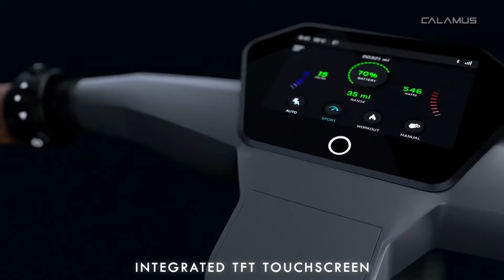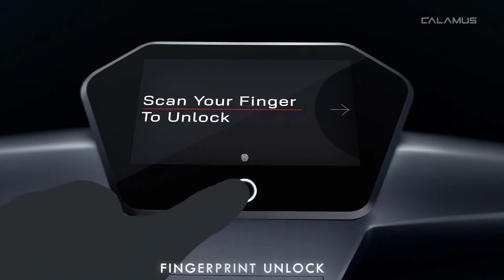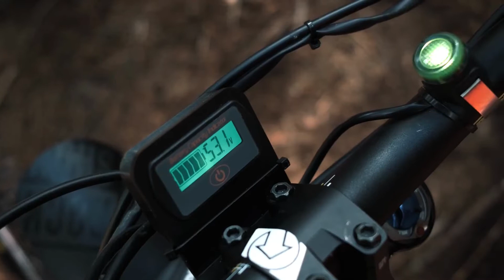17 E-BIKES EFICIENTES & INOVADORAS | Bicicletas Modernas e tecnológicas | CRIATIVA MENTE | 2022